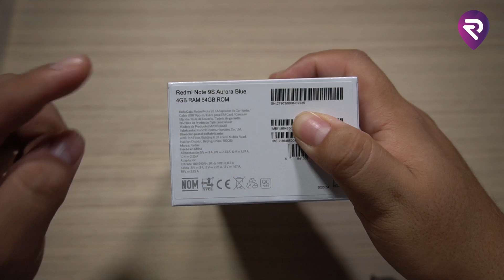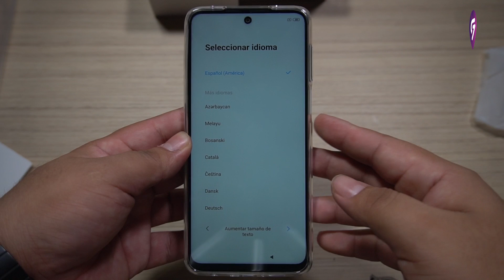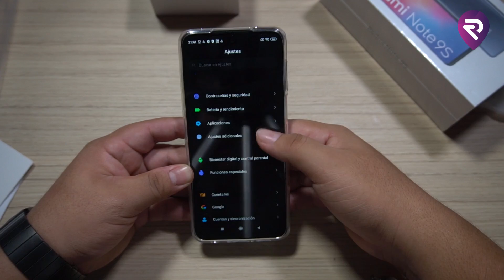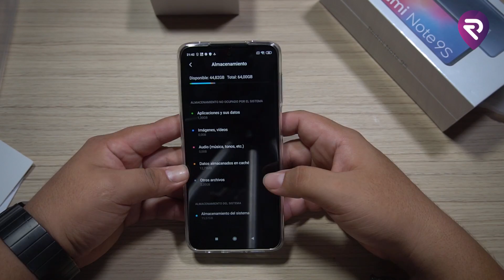🤫REDMI NOTE 9S🤫│UNBOXING LATINOAMÉRICA│¿Que mejoras TRAE?🤔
Si estás en Bolivia y deseas comprar este dispositivo, solo sigue el siguiente
¿Que equipos utilizo?

● Micrófono Rode Wireless GO

● Micrófono Boya M1

● Trípode Vivitar

● Sony Alpha 6500

● Gimbal Smooth Q2

● Samsung Galaxy S20 Plus

● Huawei P30 Pro

● Luz Neewer NL480

● Luz Yongnuo YN300

● Slider Neewer no motorizado
Te regalo 5 dólares en la aplicación Honey Gain, una aplicación que te permite ganar dinero pasivamente SIN HACER NADA, solo sigue el siguiente
Escríbeme al instagram si quieres más información sobre este método.